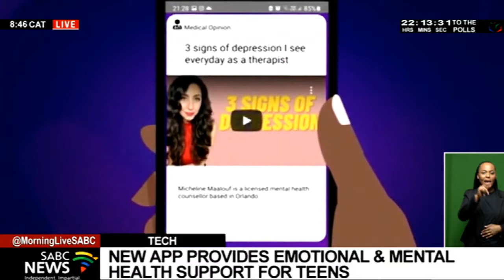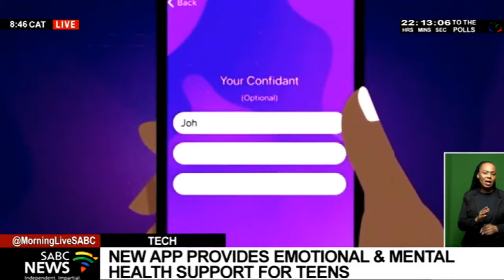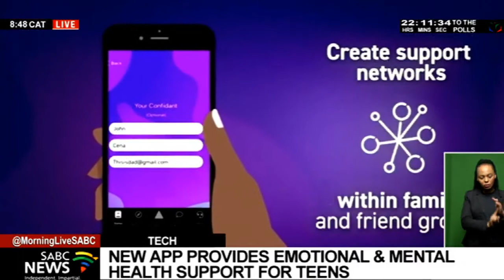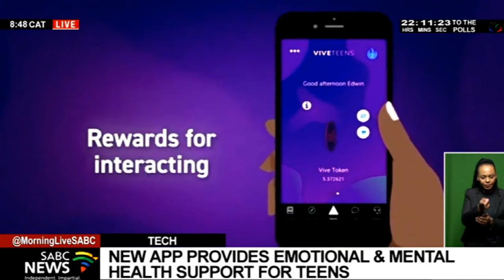World Mental Health Awareness Month I App provides emotional and mental heaIth to Teens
World Mental Health Awareness Month I App provides emotional and mental heaIth to Teens - Dr Jacques Ludik

As World Mental Health Awareness Month wraps,  a new app targeting young people called Vive Teens is an ultra-personalized Artificial Intelligence App that aims to help curb the sobering statistics around anxiety, loneliness, depression, and other mental health issues that are at the forefront of many people's minds. To tell us more about this,  founder and CEO of Cortex Logic, Dr Jacques Ludik.